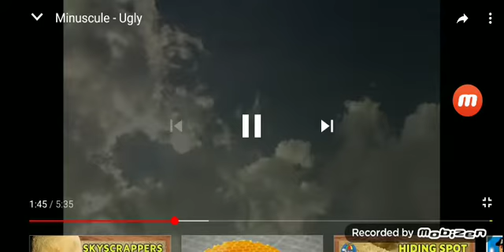Disaster Creatures Part 5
List Of Part 5.

Ugly Butterfly-Where Need Trying To Safe Ugly But We Never Seen Again-From Minuscule

Cute Flower Poses-Well Im So Beautiful Proud Of You-From BFB Shorts

SCP 015-I Well Hate You Now The Pipes If You Get Now The Red Fall So i Really For You Now Im The Fail-From  Bonda